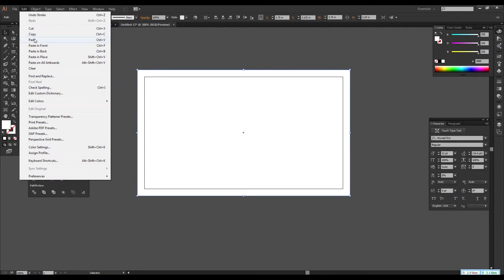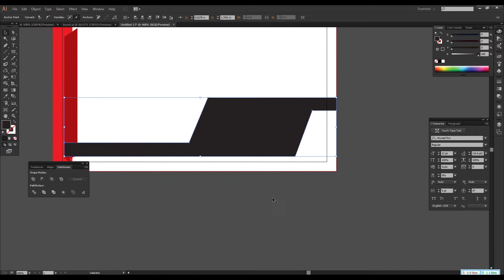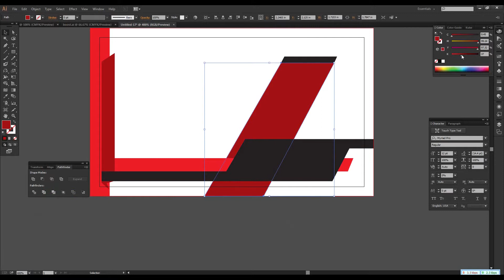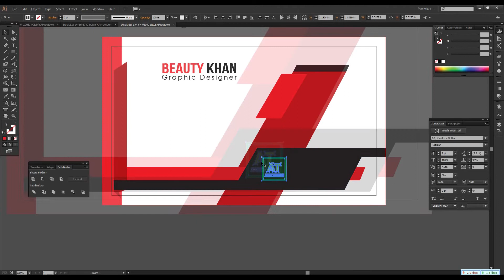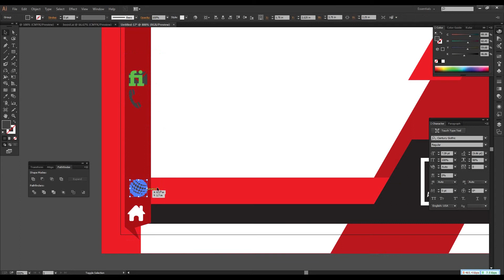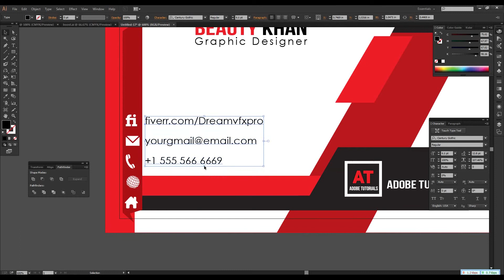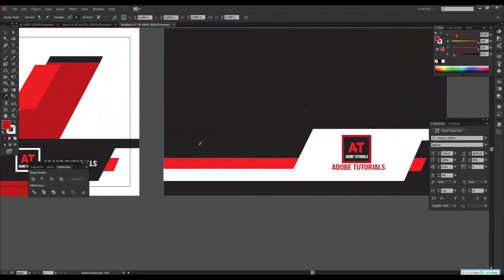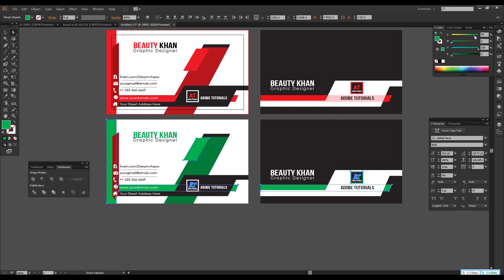Awesome Red Corporate Business Card | Tutorials